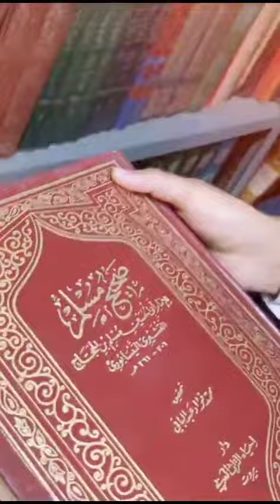jamiya abu bakr| جہاں اللہ کی رحمت برستی ہے| deni madersa#viral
queries solved
madarsa yaad aata hai
madarsa chod jana hai
madarsa
madarsa naat
madarsa news
madrasatul qaim
madarsa chor jana hai
madarsa nazm
madarsa darul uloom deoband
madarsa qaim
deeni madarsa